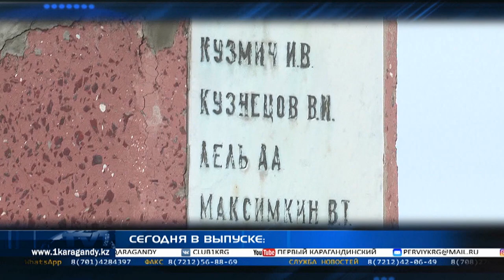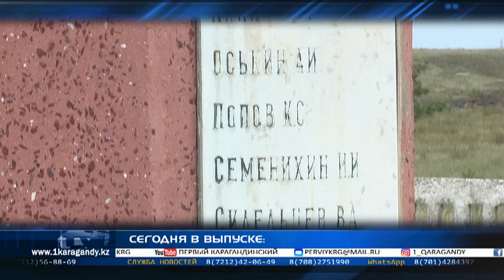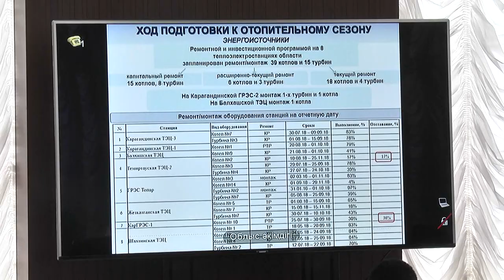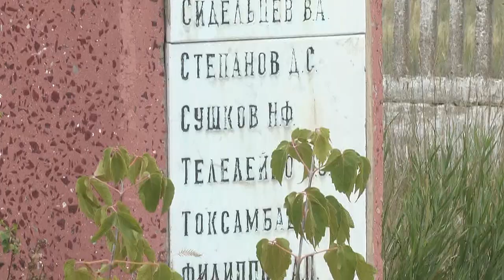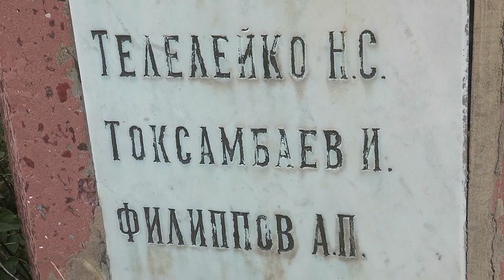10/09/2018 - Новости канала Первый Карагандинский